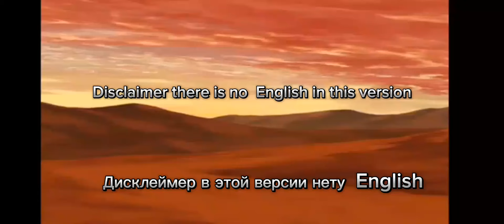titans and g-man vs titan killer (DEMO)